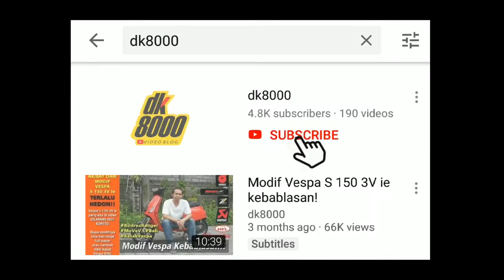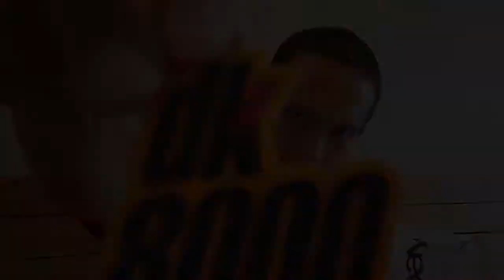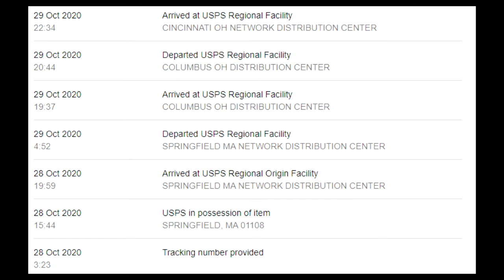BELANJA MEDIA MOD GOPRO HERO 9 DI EBAY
Pengalaman pertama belanja di ebay. Belanja Media Mod untuk GoPro Hero 9. Kenapa belanja di ebay? Karena sebelum video ini dibuat media mod untuk Go Pro Hero 9 belum ada yang jual di Indonesia.